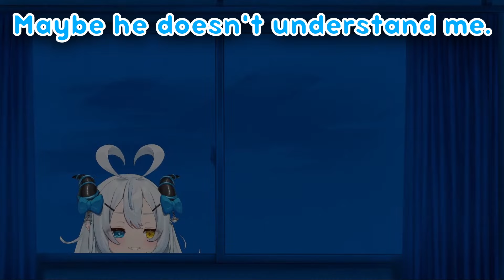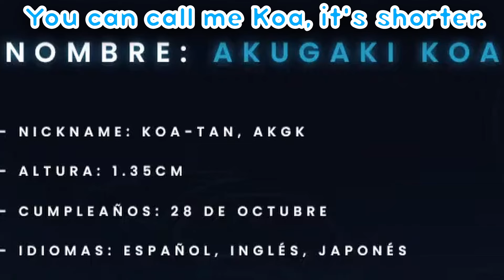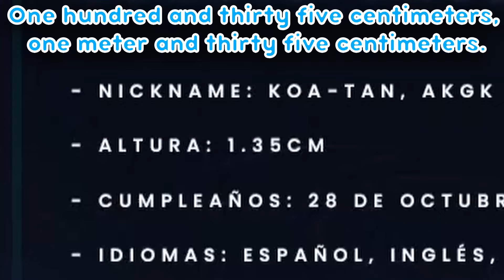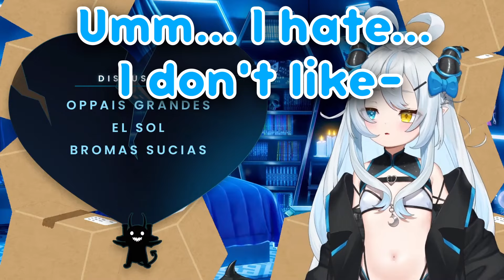Highlights from the debut of Koa Akugaki, your new demon leader. [Vtuber English Subs]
I obviously wasn't able to capture everything in this video of what Koa said and talked about, but I captured most of the parts I thought were cool from her debut.She seems like a good leader and I welcome her.

Obviamente, no pude captar todo lo que Koa dijo y habló en este vídeo, pero capturé la mayoría de las partes que me parecieron interesantes de su debut. Parece una buena líder y le doy la bienvenida.

Song:
RE Aoharuu - Blue Archive